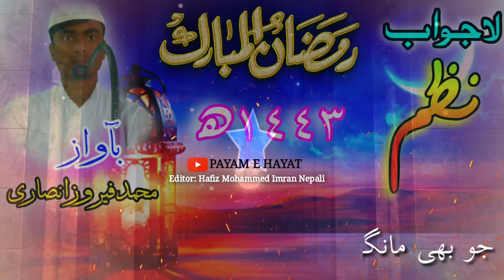Heart Touching Ramadan Nasheed 2022, Sab se Afzal Mahina Ye Ramadan Hai, نیو سپیشل رمضان نشید نظم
Ramadan Kareem Par New Kalam

Sab se Afzal Mahina Ye Ramadan Hai

Singer: Mohammed Firoz Ansari

Kalam: Dr. Sufiyan Butradwi